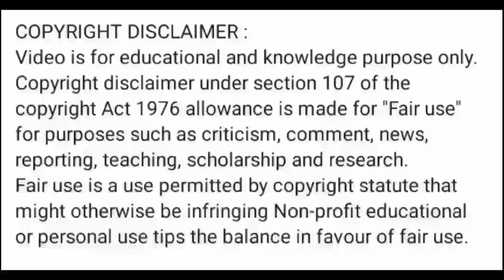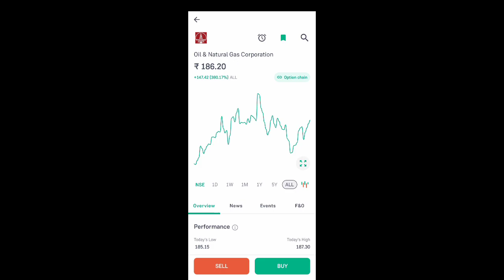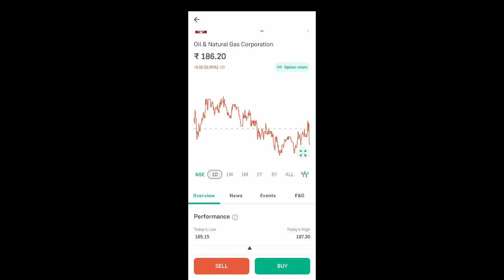ongc share price today l ongc share latest news l ongc share news today l ongc share